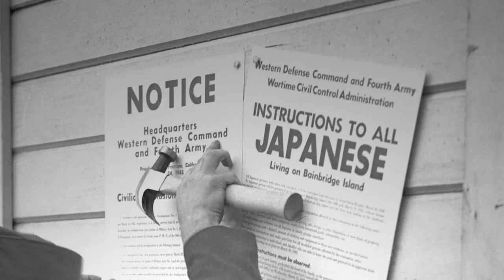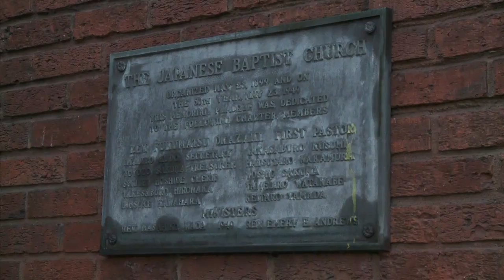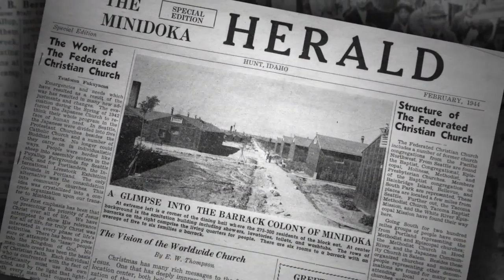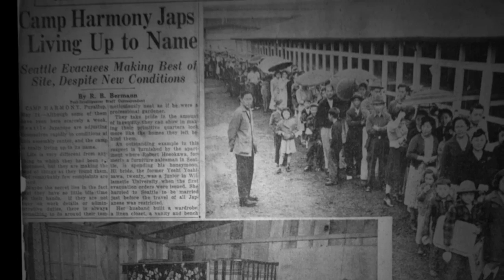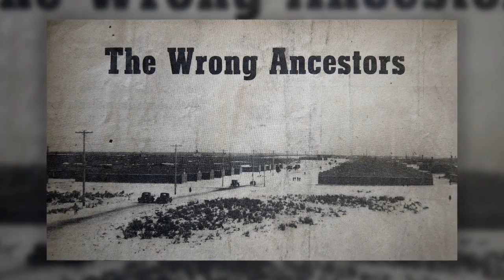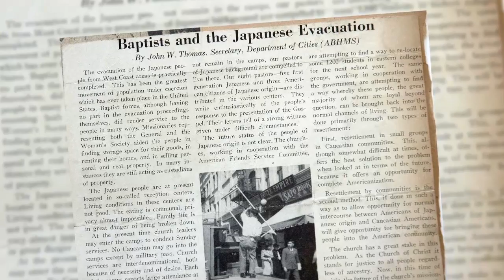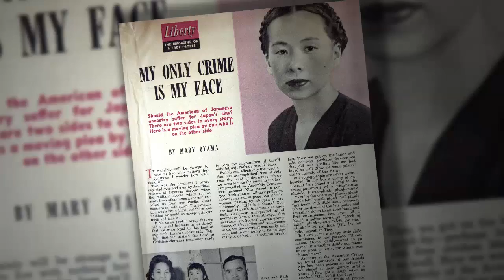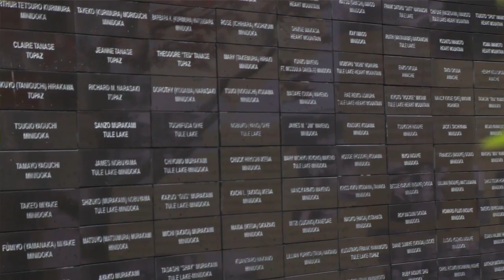A Church Stands With Its People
During World War II, thousands of men, women and children of Japanese descent were unjustly imprisoned, by executive order, in U.S. internment camps because of wartime hysteria and fear that they would serve as spies for the country of their heritage. Subjected to harsh living conditions, Japanese immigrants in the camps included parents of American-born young men fighting in U.S. military units. Two-thirds of those interned, born on American soil, were U.S. citizens. Society turned its back, but American Baptist missionaries stood with the oppressed, affirming them as brothers and sisters in Christ, and ministering to their needs.